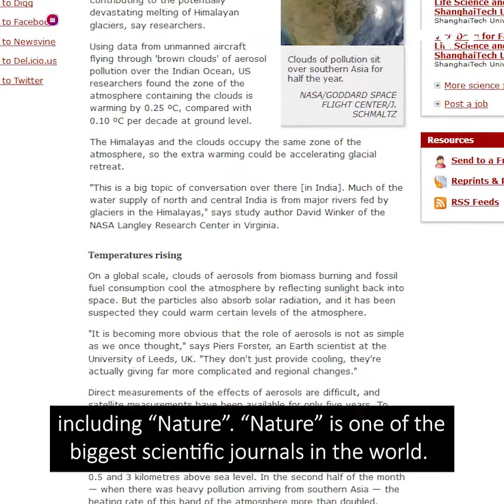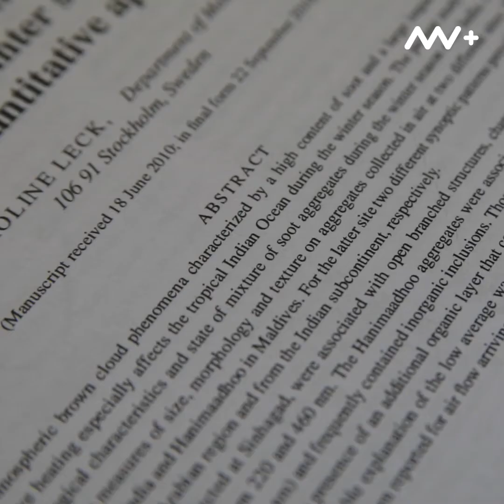Sharafulla Thoha Interview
Decentralization and limiting import of vehicles to Maldives critical for saving the environment, says Sharafulla Thoha of the Maldives Climate Observatory - Hanimaadhoo.